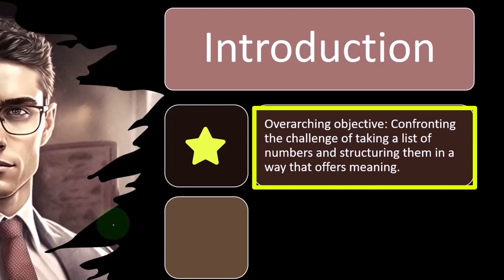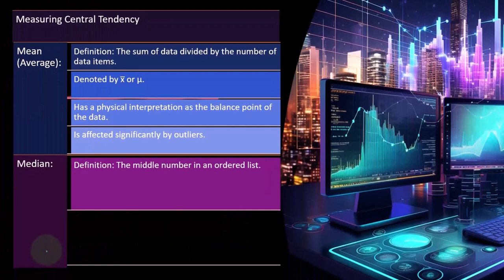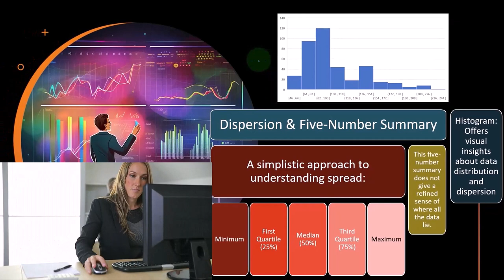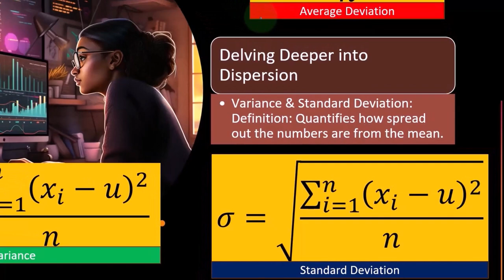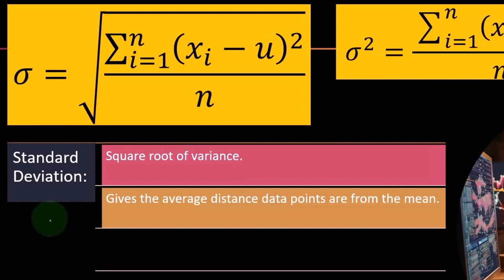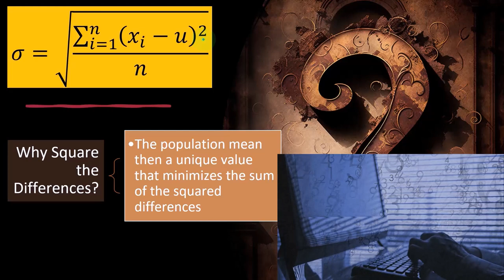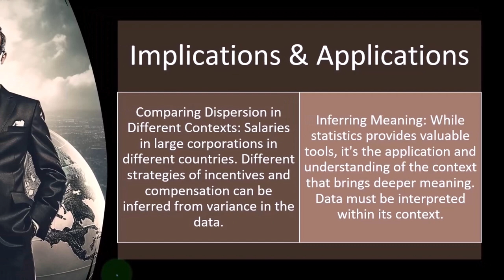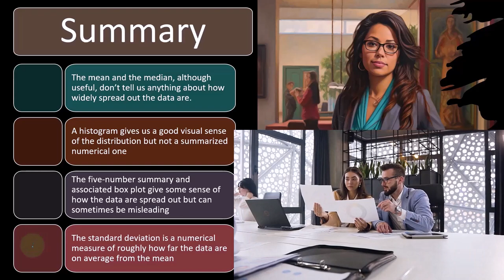Desviación estándar: medición de la dispersión 1406 Estadística y Excel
Desviación estándar: medición de la dispersión